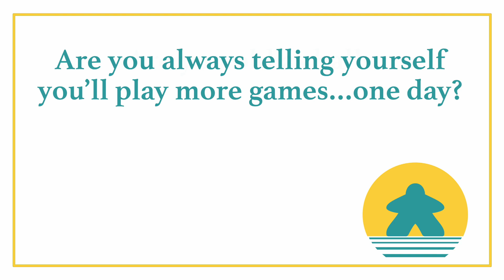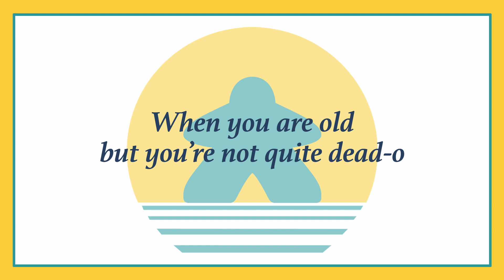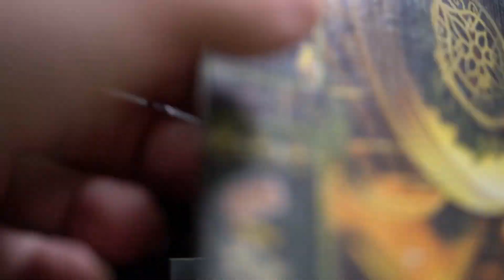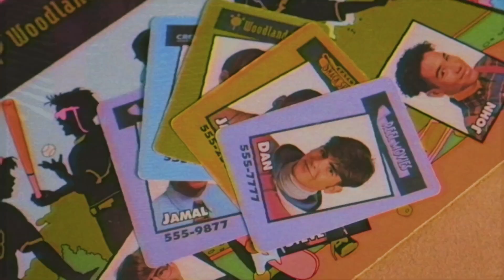AN ENTIRE GAMING CONVENTION IN 14 MINUTES -- GenCant 2020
GenCan’t is here once again and since most conventions have been cancelled We here at Plumpy Thimble decided to host our OWN convention. But we know if this modern world that time is of the essence. So here is the entire convention going experience in an easily digestible time frame.

A massive thanks to the creativity, time, and effort of everyone that helped. Please check out all of their stuff.